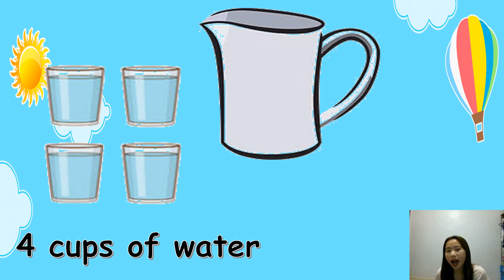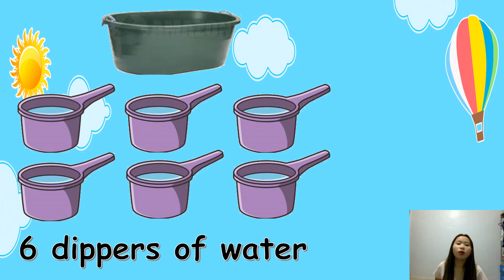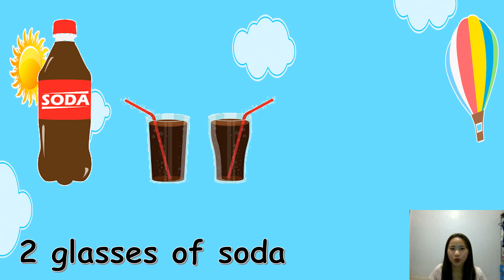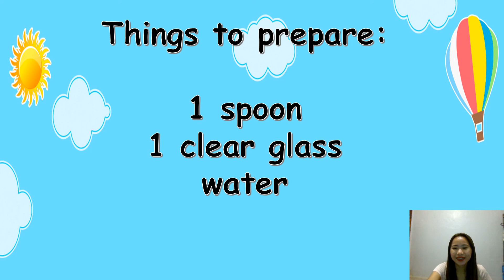MEASURING LIQUIDS with Teacher Jed